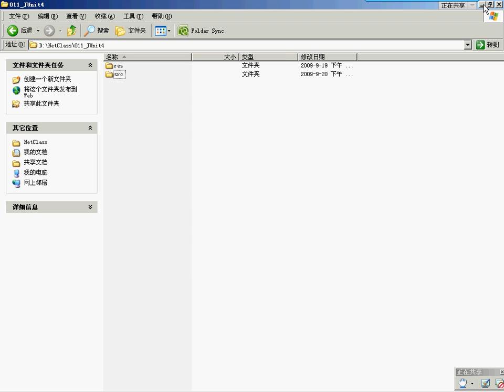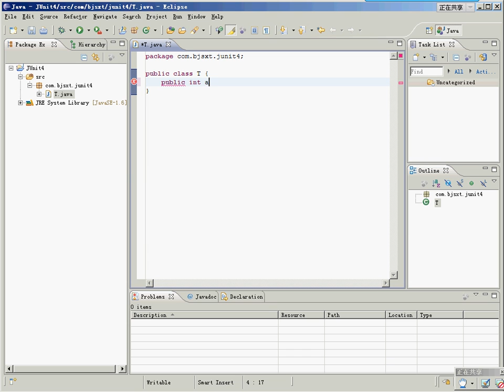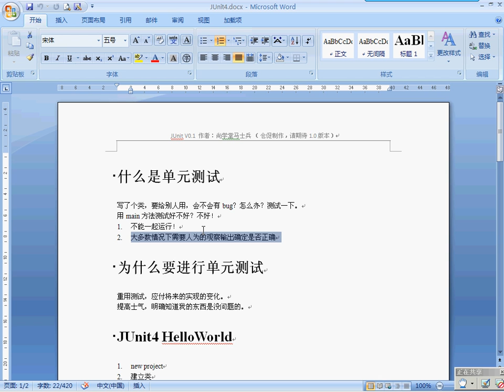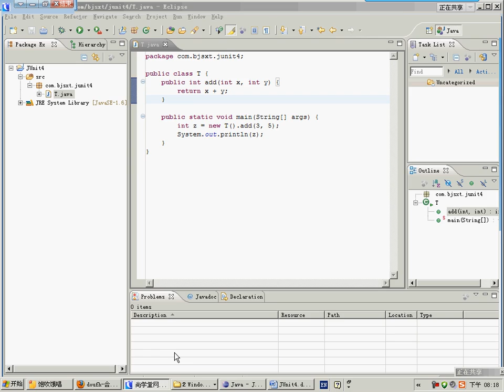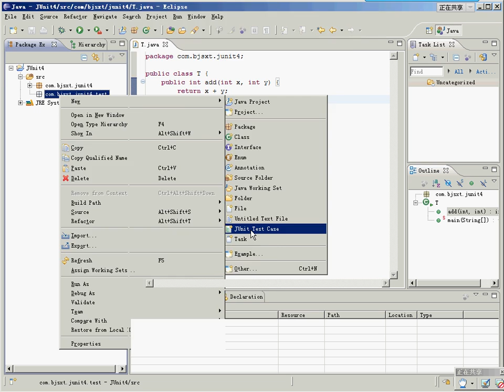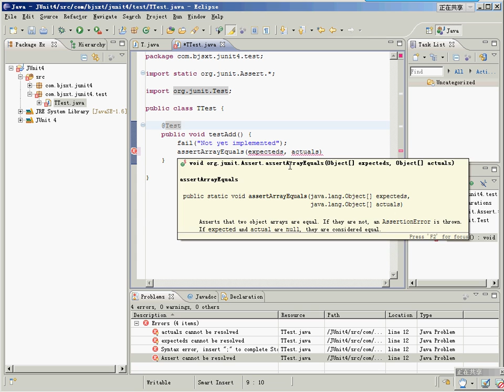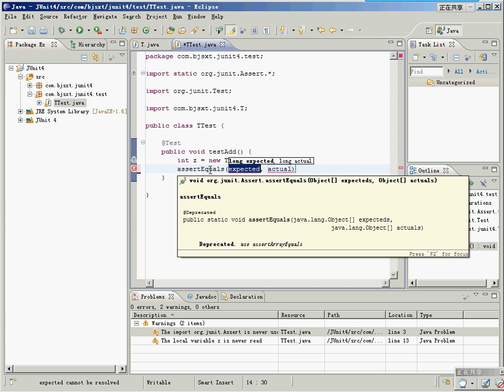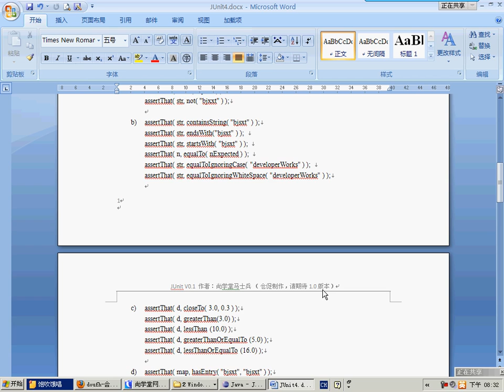尚学堂 JUnit 01 junit introduction